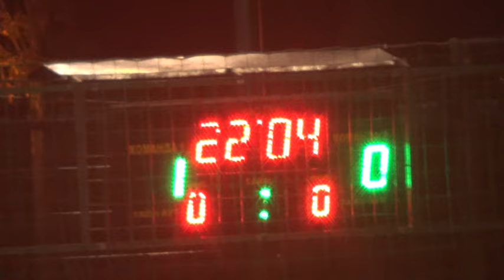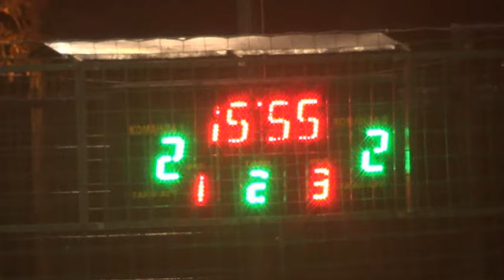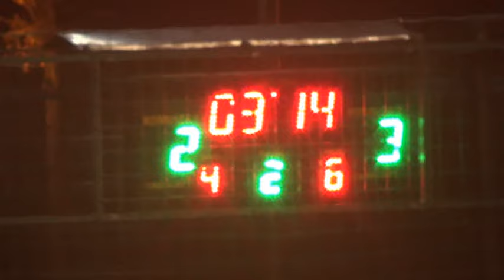1-2 Лига Банна Хата – Жирновъ